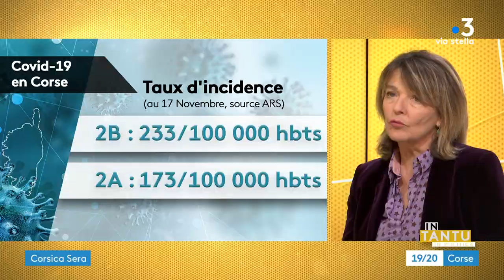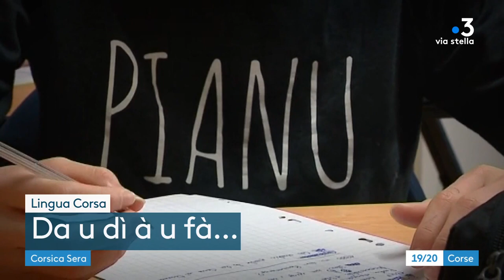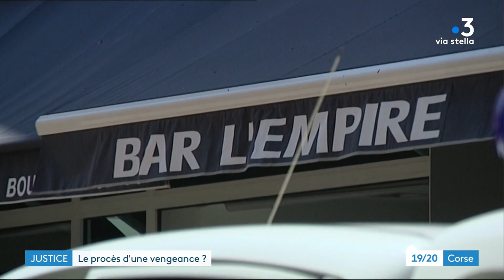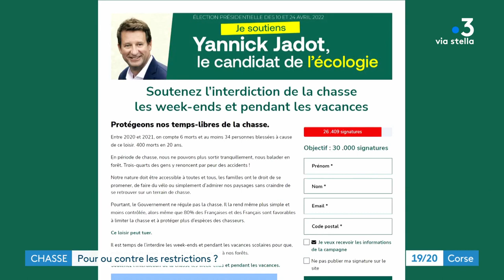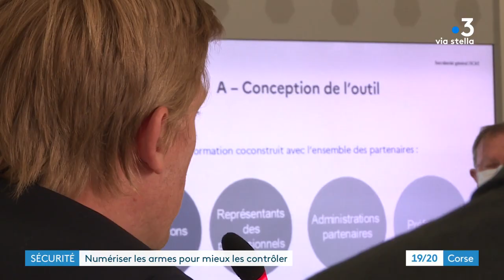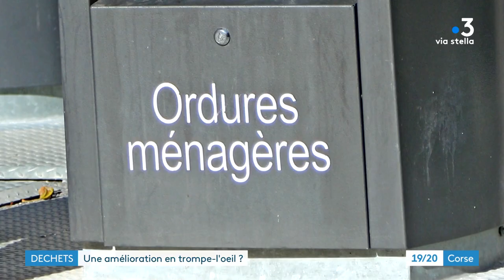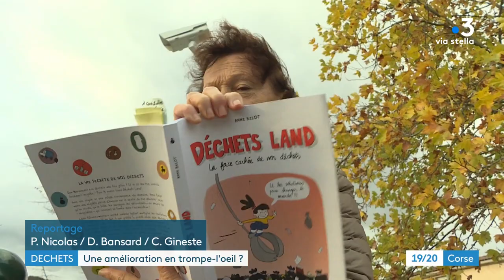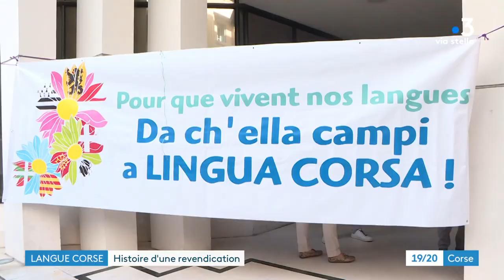CORSICA SERA du 22 novembre 2021